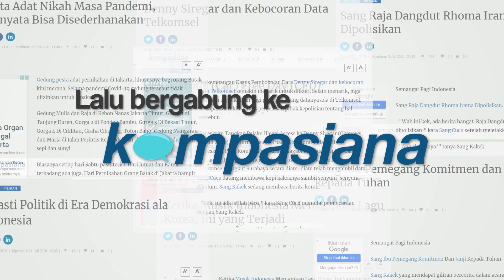Teaser Sang Kakek Network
TUNGGU KONTEN KONTEN MENARIK DI CHANNEL SANG KAKEK

*Video ini merupakan Hak Milik Sang Kakek Network. Dilarang untuk menggandakan, mengunggah ulang, dan melakukan tindakan lainnya tanpa seizin Sang Kakek Network.